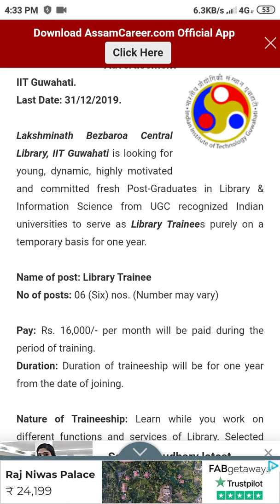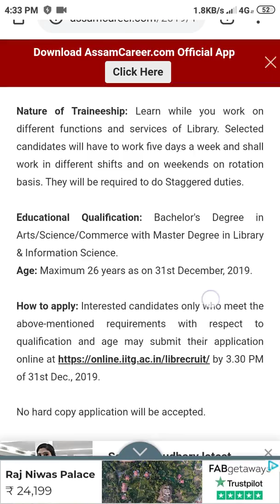IIT Guwahati Recruitment 2019 ll 6 Library Trainee Posts